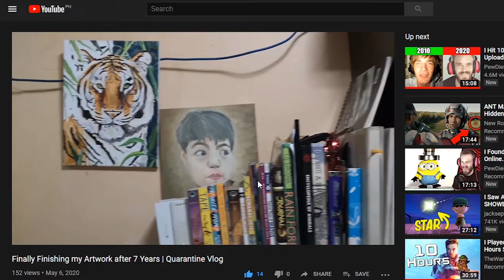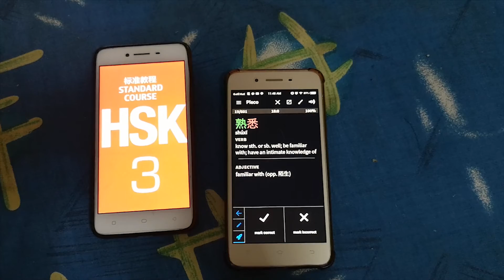Quick Update | Quarantine Vlog #3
Just a short update for Day 55 of quarantine.